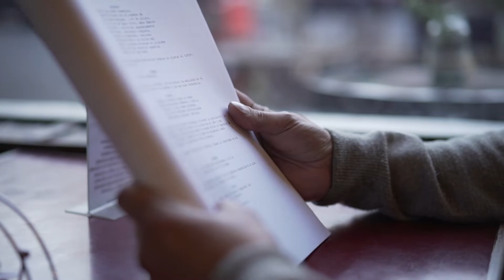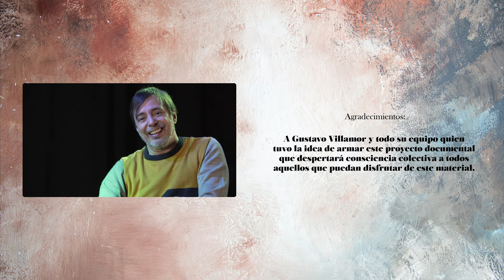Capítulo 9 :: Romper el cuerpo :: Juan Palacios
Cuando la vocación supera los límites del cuerpo. El cuerpo a veces habla lo que la boca calla. Un ego que se irá nivelando acorde al aprendizaje de lo colectivo. El aplauso alimentado un ego. Una historia de vida fuerte, intensa, con mucho guión, muchos límites y muchas sombras que hacen reconocer a que las personas y los personajes no siempre son lo mismo. Un director, actor y guionista que ha sando con el arte.

Artesanos es un documental para despertar consciencia.
Descubriremos que a través del relato de varios artistas que nos cuentan como han exteriorizado sus sombras a través de su arte el espectador puede tomar esos casos y reconocer sus talentos, a veces negados o dormidos.

Historias de vidas, relatos profundos, experiencias crudas, son algunos de las historias que podrán disfrutar en esta serie documental en donde cada testimonio deja un aprendizaje, cada experiencia deja una sabiduría y cada episodio es una pieza en donde la meditación en conflicto nos hace despertar todo aquello que tenemos para brillar, por dentro.

Luciano Vilas // Guionista y Director